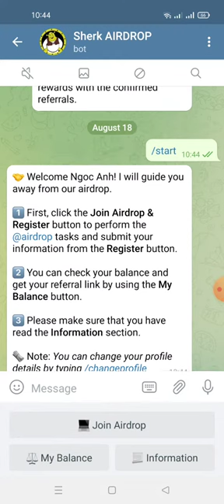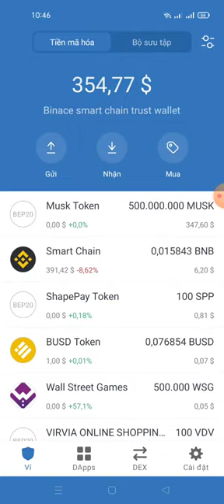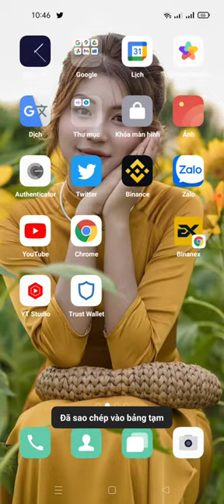hướng dẫn nhận 50000 SHK ($20.00) mạng binace smart chain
🏆 Reward: 50000 shk$20.00)